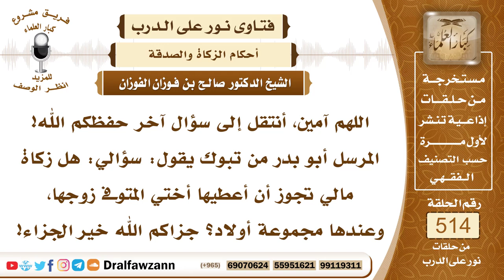7803- حكم دفع زكاة المال للأخت المتوفى عنها زوجها - الشيخ صالح الفوزان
"7803- اللهم آمين، أنتقل إلى سؤال آخر حفظكم الله! المرسل أبو بدر من تبوك يقول: سؤالي: هل زكاة مالي تجوز أن أعطيها أختي المتوفى زوجها، وعندها مجموعة أولاد؟ جزاكم الله خير الجزاء!
الجواب: إذا كان عندها أولاد، خصوصًا عندها ذكور من الأولاد، وهي فقيرة، فهي أحق بزكاتك من غيرها؛ لأن الصدقة على القريب المحتاج بأجرين أجر الصدقة، وأجر الصلة.
السيرة الذاتية:
للاشتراك في قناة الشيخ صالح الفوزان

14_ الشيخ محمد أمين الشنقيطي
يتيوب

15_سماحة المفتي عبد العزيز آل الشيخ
 يوتيوب

رئيس الفريق
لمشروع كبار العلماء